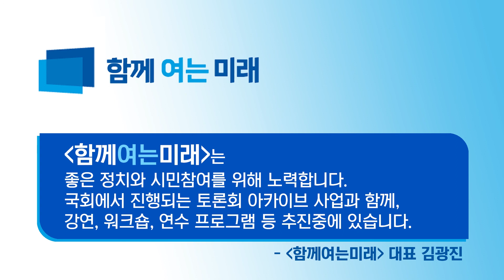[군인은 시민이 아닌가?] 토론4 - 독고순 한국국방연구원 책임연구위원